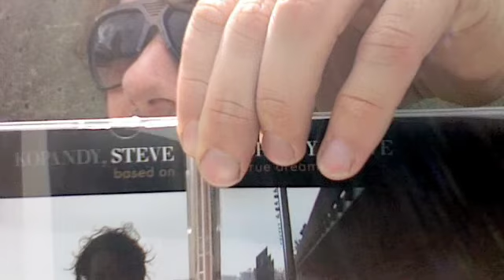Lyric Series.12 (breifcase for brains)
Rock and Roll Life, live from the Thames in London